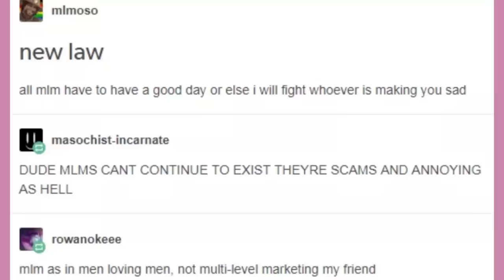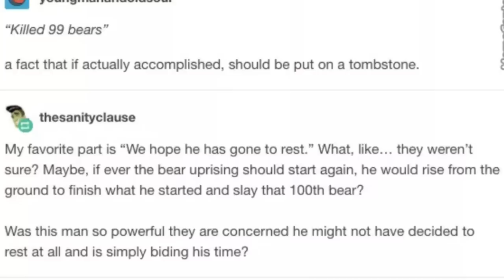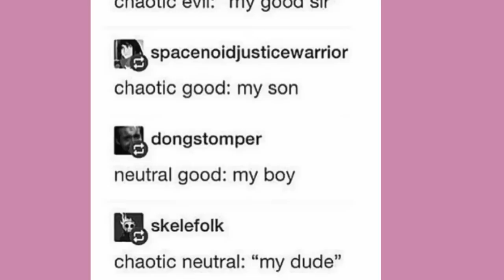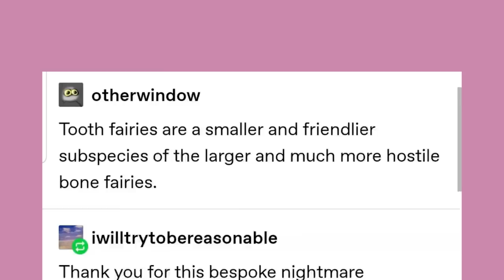Late Night Tumblr Posts "The One With Questioning Greek Mythos"